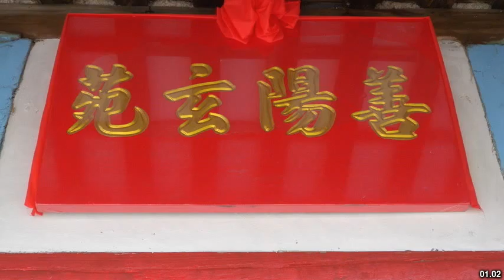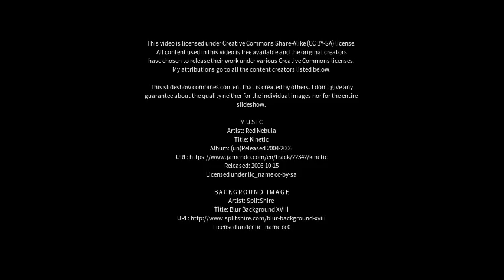Best places to visit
Best places to visit - Shanyang (China) Best places to visit - Slideshows from all over the world - City trips, nature pictures, etc.